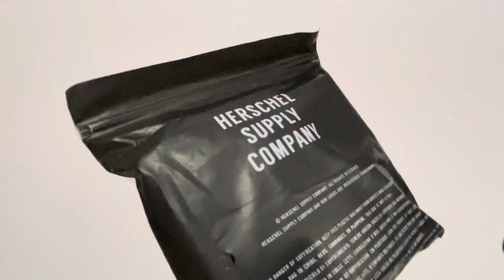17 ก.พ.65